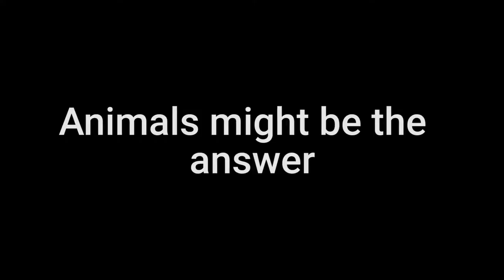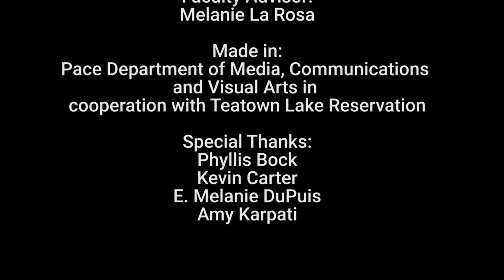From Animals to Awareness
A look at how Teatown’s animal ambassadors contribute to people’s, especially children’s, receptiveness towards learning about conservation.